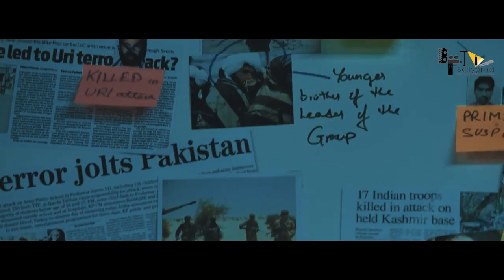Ghayal 3 | Official Concept Trailer | Sunny Deol | Meenakshi Sheshadri | Soha Ali Khan | Zee Music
Ghayal (transl. Wounded) is a 1990 Indian Hindi-language action film directed by Rajkumar Santoshi (in his directorial debut) and produced by Dharmendra. The film stars Dharmendra's son Sunny Deol, Meenakshi Seshadri, Raj Babbar and Amrish Puri, with Moushumi Chatterjee, Annu Kapoor, Om Puri, Sharat Saxena and Sudesh Berry playing supporting roles. The film grossed at ₹17 crore and was declared Blockbuster by Box Office India.[1] It was also the second highest grossing Bollywood film of 1990.

The film received eight nominations at the 36th Filmfare Awards ceremony, winning seven of them, including Best Film, Best Director for Rajkumar Santoshi and Best Actor for Sunny Deol. In the 38th National Film Awards, the film won the National Film Award for Best Popular Film Providing Wholesome Entertainment and Sunny Deol received the National Film Award – Special Mention. Ghayal was remade in Tamil as Bharathan in 1992 with Vijaykanth and Bhanupriya in lead roles, in Telugu as Gamyam in 1998 with Srikanth and in Kannada as Vishwa with Shivarajkumar and Suchitra Krishnamurthy.[2] On 5 February 2016, a direct sequel titled Ghayal Once Again was released.

Amateur boxer Ajay Mehra (Sunny Deol) is living with his brother Ashok Mehra (Raj Babbar) and sister-in-law Indu Verma (Moushumi Chatterjee) in Mumbai. Ashok is a businessman who is facing some trouble at his company, but hides this from his wife and brother, Ajay. Later Ajay is sent to Bangalore for training.

Ajay gets a message that his brother is in Bangalore. When he reaches the hotel he finds that Ashok has already left without leaving any message for him. Later that day he receives a call from Ashok, who in an inebriated state, is trying to tell him something which has been troubling him for a long time but the phone cuts abruptly. When he returns from Bangalore, he finds that his brother is missing. His inquiries and a police complaint only lead him to frustration and violent outbursts. Some time later, he comes across Ashok's friend (Annu Kapoor), a drug addict, who reveals all the dark secrets.

Earlier when Ashok faced losses in his business, a reputed businessman Balwant Rai (Amrish Puri) had come to his rescue. Balwant becomes a partner in Ashok's company and settles all the debts. This arrangement is in fact a cover for Balwant's illegal activities. Balwant routinely traps honest people to provide cover for his illegal business and Ashok is one of his innocent victims. Initially when Ashok resists, Balwant threatens him of dire consequences, but Ashok persists with his requests to shut down illegal trade. Later, Ashok collects evidence to frame Balwant and that's where the trouble starts. Balwant kidnaps Ashok and tortures him to reveal where he has kept the evidence.

Somehow the henchmen of Balwant find out Ajay's knowledge of this incriminating evidence and Balwant instantly kills Ashok. Ajay is later framed for the murder and accused of having an illicit relationship with his sister-in-law. Ajay realises in court that the roots of evil are very deep and even his near ones have turned hostile towards him. His faith in the law is crushed and he seeks justice his own way. His sister-in-law is not able to bear the trauma and cruel comments of her neighbours and commits suicide.

While in jail, Ajay makes friends with some other hardcore convicts, who are good at heart. Then one day, they escape from the jail by overpowering the guards. Then begins Ajay's fight for justice, to take down Balwant Rai. One by one he takes down the cronies of Balwant who had framed him in the murder. The film ends with form of poetic justice, where Ajay kills Balwant in an amusement park in front of people and police, who are meek witnesses.